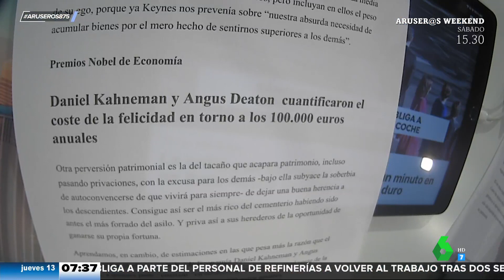Alfonso Arús: "La felicidad son pequeñas cosas: un pequeño yate, un pequeño apartamento..."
Dicen que el dinero no da la felicidad, pero unos economistas, ganadores del premio Nobel, cifran la dicha en 100.000 euros al año. La cantidad ha sorprendido a los aruseros, y alguno de ellos cree que no tendría suficiente.